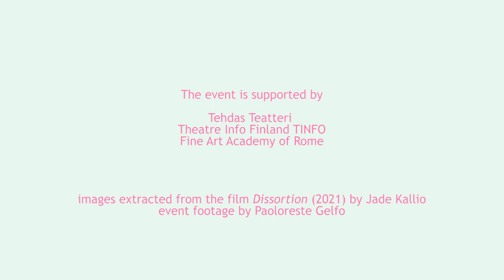BEDS.rome - Jade Kallio, Screening of the film 'Dissortion" (2021)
Screening of the film 'Dissortion" (2021) by Jade Kallio , during the event "Introduction to Beds", La Nube di Oort gallery, Rome (IT) - November 26th, 2022
Thanks to Theatreinfofinland, Tehdas Teatteri and Abaroma for supporting the event.Thanks to Cristian Dan Stanescu.

Images extracted from the film ‘Dissortion’(2021) by Jade Kallio.
Event documentation by Paoloreste Gelfo
Editing Lucia Bricco